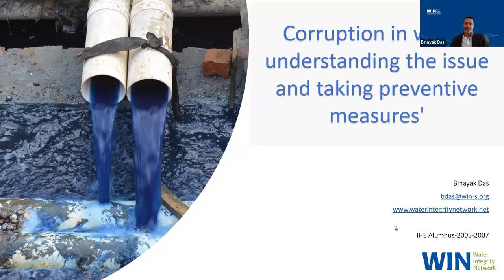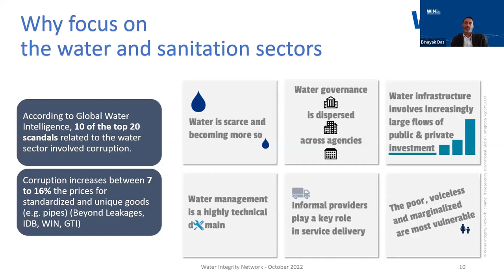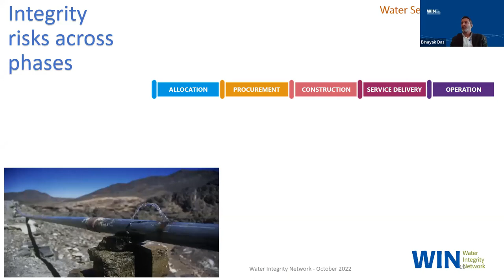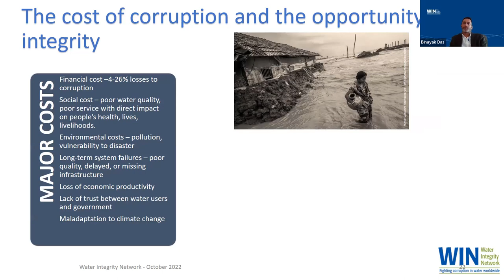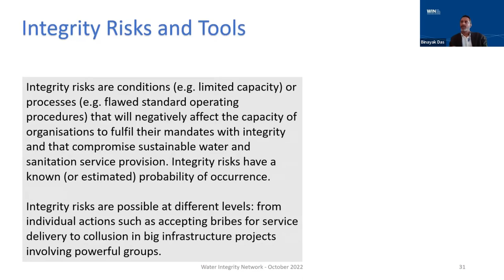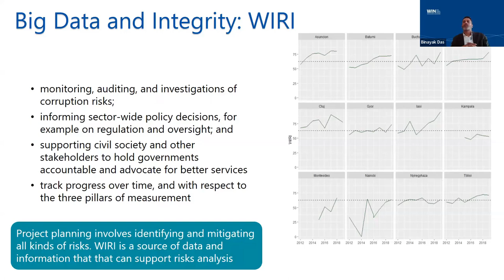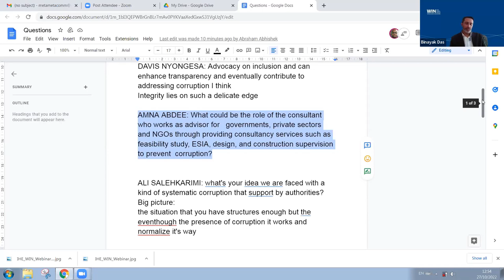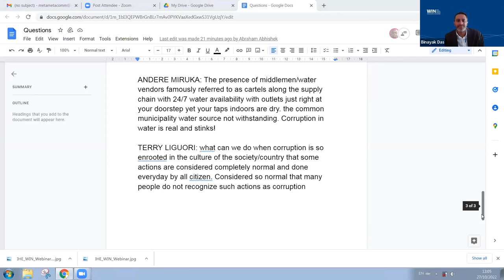IHE Delft 💧 Alumni Online Seminar: Understanding & preventing corruption in water by Binayak Das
Alumnus Binayak Das presents 'Corruption in water, understanding the issue and taking preventive measures'

Investigations and sanctions are the last steps in the fight against corruption – and they come at a price, as they can further tarnish the reputation of organizations. Measures to prevent corruption   strengthens integrity within organizations, thereby reducing the risks for corrupt practices.

Corruption is a major obstacle for work toward achieving universal access to water and sanitation, as called for in Sustainable Development Goal (SDG) 6. Corruption leads to higher costs for drinking water and sanitation services and degrades the quality and reliability of supply, thus endangering the health of people (SDG 3). In many countries, women and girls are responsible for the management of household water supplies, sanitation and health, meaning that they are unequally affected by corruption, which erodes gender equity efforts (SDG 5).

The increasing flows of climate finance into the water sector combined with its complexity and its infrastructure-intensive nature makes the sector particularly vulnerable to corruption and integrity risks.

This webinar will focus on highlighting some key corruption and integrity-related challenges that the water sector encounters. It will share standards, frameworks, tools, and good practices for strengthening integrity within the water sector from policy to implementation level across institutions.

Corruption is estimated to be responsible for “losses” of 10% of the investments going into the capital-intensive water sector – in some countries reaching as high as 40% to 50% (WIN, 2016). Poor integrity tarnishes the reputation and creditworthiness of water sector entities, at a time when they need significantly increased investments to meet the urgent need for climate action. A study by the Inter-American Development Bank states that mitigating corruption risks can lead to substantial savings across the sector.

To strengthen integrity, there is a need to focus on accountable institutions (SDG 16). Water and sanitation sector organizations need to operate with integrity to prevent corruption, avoid sanctions, and enhance credibility to attract investments to be able to achieve the SDGs and climate-related goals.

Speaker
IHE Delft alumnus Binayak Das has years of progressive experience spanning more than 20 years in development cooperation, with a strong expertise on water governance and management. His work is interdisciplinary and transcends into the subjects of environment, climate change, corruption and sustainable development.

Binayak has a masters’ degree on water management from IHE Delft, The Netherlands, and a post graduate degree on environment management from IISWBM, Kolkata, India. He is a Panos journalist fellow and author of numerous books and articles on water, environment, and climate issues. Binayak founded SixDegrees News, a news website on sustainable development.

Currently he is Programme Coordinator at the Water Integrity Network, where he leads the development, adaptation, training, and promotion of water integrity tools, and manages collaborations with key global partners. In addition, he is leading development of WIN’s climate portfolio. Binayak’s earlier appointments include engagements with IUCN, Transparency International, Arghyam, Centre for Science and Environment and Down To Earth magazine.